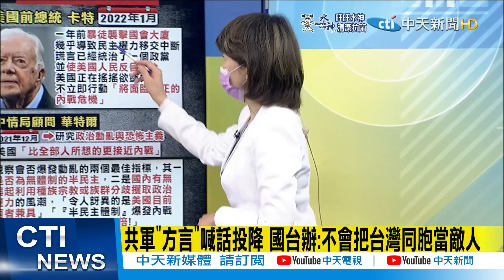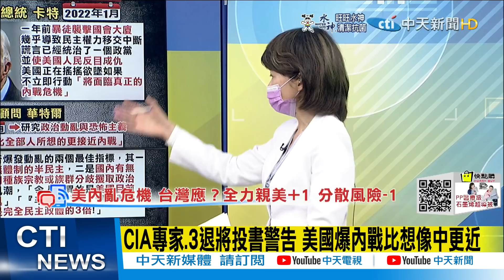【盧秀芳辣晚報】美國面臨"內戰危機"?! CIA專家.前總統示警!@中天新聞CtiNews 精華版